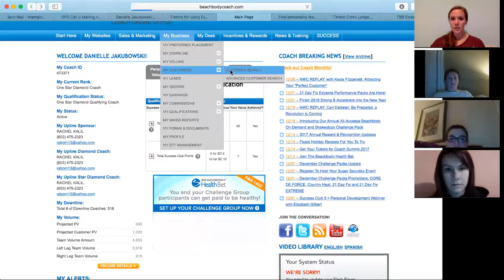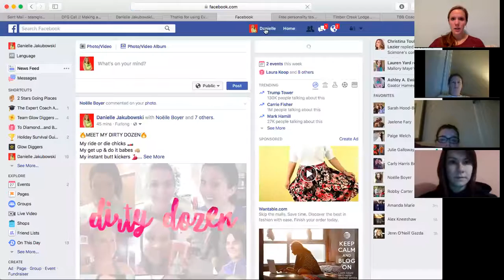All Access BOD + 2017 Team Vision